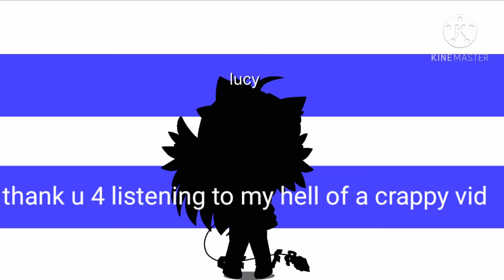this explains why i have everything(jk not everything)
hi next vid will be children Q Q